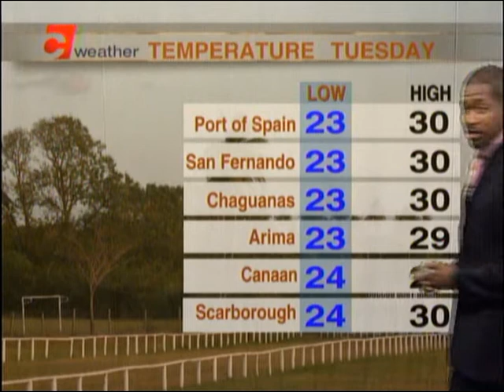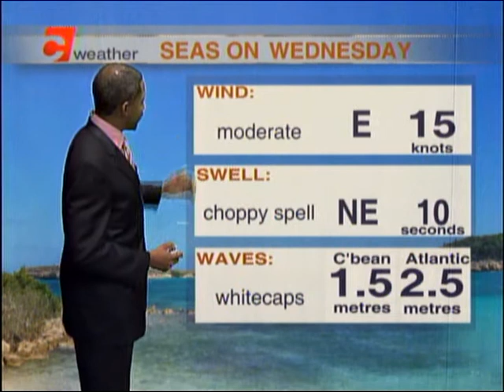Local Weather Outlook – Wednesday January 17th 2018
A few showers expected on Wednesday.